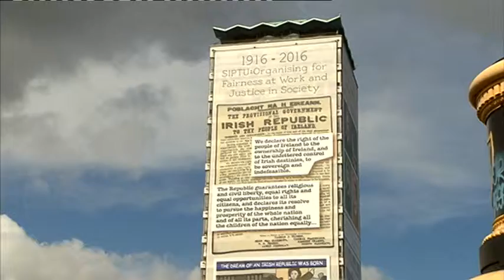Irish Citizen Army Remembered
RTÉ News report on a ceremony at Liberty Hall on the role played by the Irish Citizen Army during the 1916 Easter Rising.